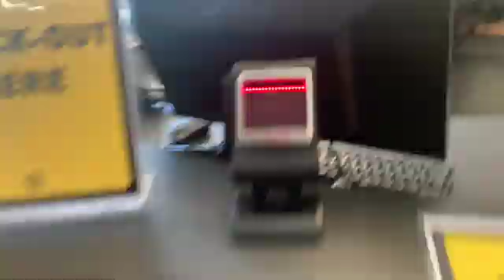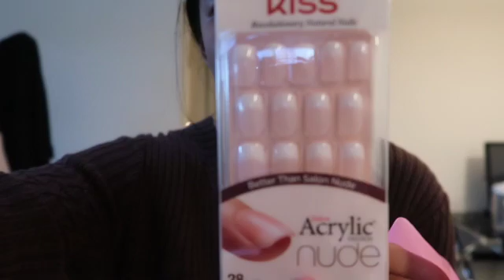College days | H&M haul + try on, how to apply fake nails, big grad school presentation